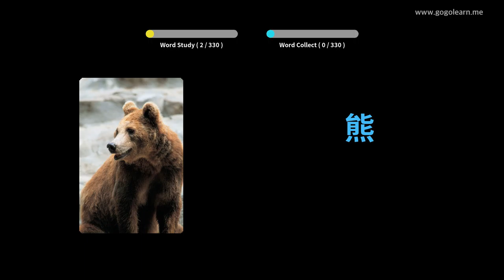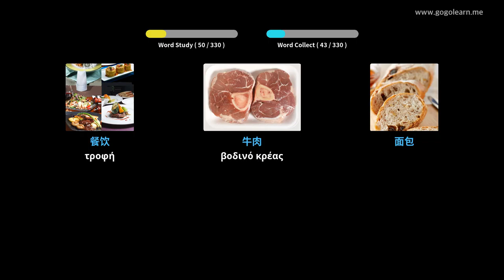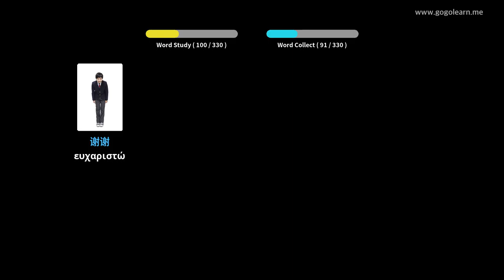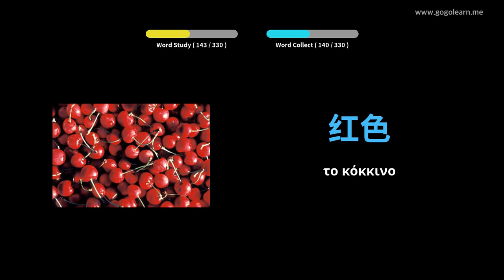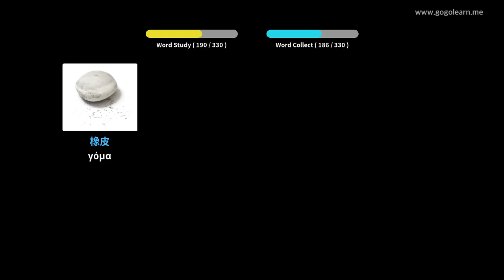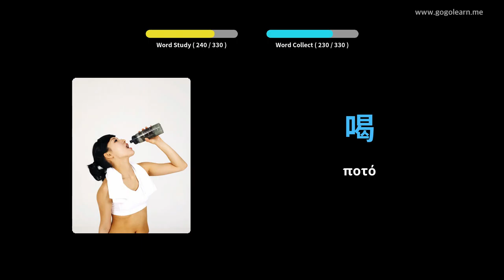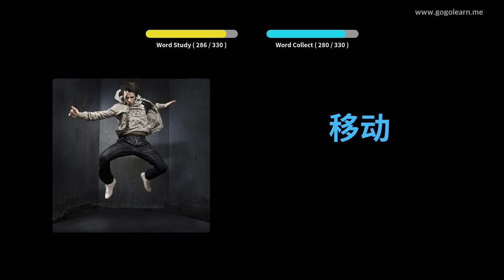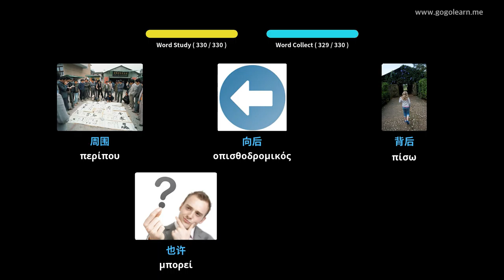κινέζικαλεξιλόγιο Ακούγοντας κατά την οδήγηση | Golearn